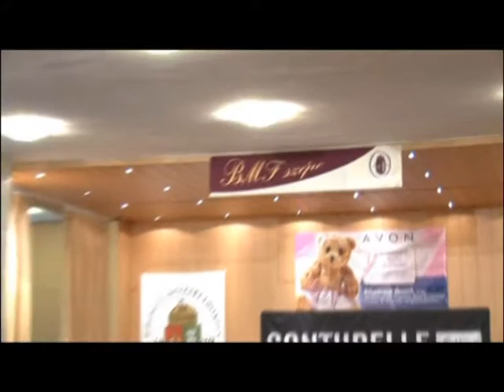Szépségverseny 2008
A főiskolán -- a legfrissebb adatok szerint -- több mint kétezer hölgy hallgató tanul,többségük a Rejtő Sándor Könnyűipari és Környezetmérnöki, illetve a Keleti Károly Gazdasági Karon végzi tanulmányait. Az indulók kivétel nélkül nagyon szépek,modell alkatúak, a legfiatalabb versenyző 19, míg a legidősebb 24 éves.